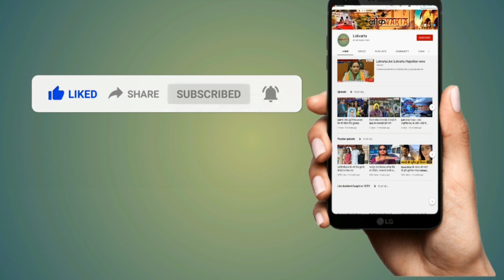गहलोत के गद्दार कहने पर पायलट का जवाब।